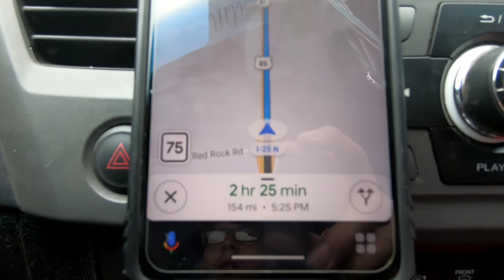Denver Colorado truck invasion vlog 2022